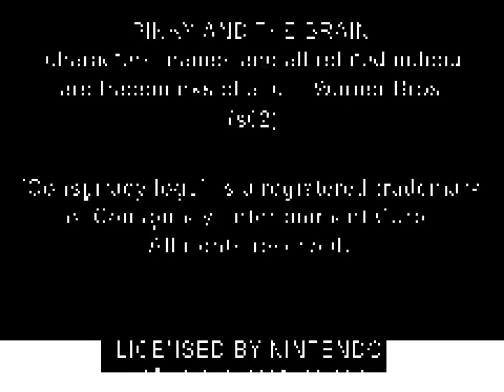Let's Play GBA 570: Pinky and the Brain - The Masterplan (EU)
Ok, so apparently brain had a double jump, and I wasn't stuck after all. I wish this game didn't have such an annoying buzzer when you try to switch characters.